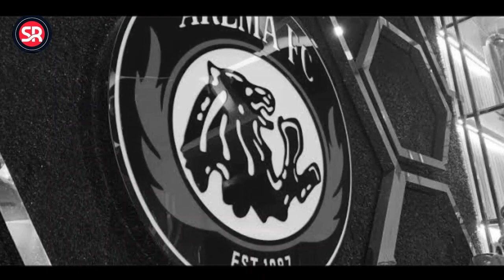TERIMA KASIH YANDI SOFYAN 🔥 AREMA CETAK HATTRICK USAI KANDASKAN PERSIKABO 1973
BERITA AREMA TERBARU HARI INI:

Arema fc cetak tiga kali kemenangan beruntut pada pekan le-14 usai kandaskan perlawanan persikabo 1973

Laga yang berlangsung cukup sengit di stadion manahan solo itu menciptakan gol bunuh diri, yandi sofyan.

• Every content in this channel dor purpose such as education, news, report, interpretation etc.

Hasil BRI liga 1 hari ini 2022, Hasil Persikabo vs Arema FC, klasemen BRI liga 1 hari ini 2022, Hasil BRI liga 1 2022, Klasemen terbaru BRI Liga 1 hari ini 2022